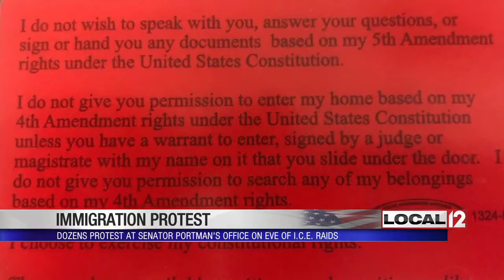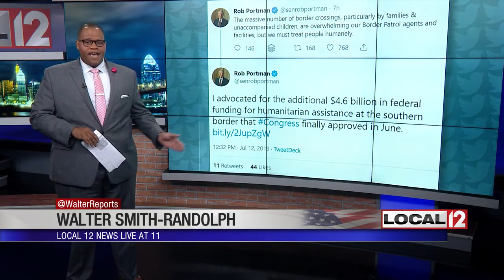Dozens protest US immigration policies at Portman's office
CINCINNATI (WKRC) - Immigration raids are planned across the country this weekend to round up thousands of undocumented immigrants. On Friday evening, dozens protested outside of Sen. Rob Portman's office, saying the United States needs better immigration policies.

Larry and Kathy Feist are just two of the dozens who showed up to Portman's office Friday evening to protest U.S immigration policies.

“I'm just so ashamed and something has to be done,” said Kathy. “It's just inhumane and we're Americans; we are not inhumane to people."

The protestors rallied for an end to U.S. detention camps and child separation at the Mexican border. The protest comes as 10 cities brace for mass arrests starting Sunday. While Cincinnati is not expected to be affected, Catholic Charities for Southwestern Ohio CEO Ted Bergh says the immigrant community has been preparing.

“We have a "Know Your Rights" seminar and to have an emergency preparation plan in case someone who isn't completely documented and gets picked up and put into detention -- there might be some children who are U.S. citizens who are left at home,” said Bergh.

Catholic Charities has also passed out hundreds of these "Know Your Rights" bilingual cards to prevent unlawful searches and questioning. Bergh says it's not about taking a political stance. Rather, it's about maintaining human dignity.

“The way people are being treated, put in cages, sleeping on floors, not giving basic hygiene needs is just unacceptable. That's just not any way anyone should be treated,” said Bergh.

Back at Portman's office, the protestors hope their chants lead to change.

"There's plenty of room; we're not full,” said Larry. "Fly over this country; we're not full. These people are needed."

Portman toured the southern border on Friday. In tweets, he said while there is a crisis, people must be treated humanely. The senator also pointed out he advocated for an additional $4.6 billion in federal funding for humanitarian assistance at the southern border.